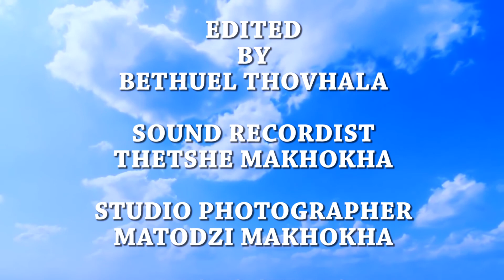Face of Bomo photographic studio 2021 (winners)